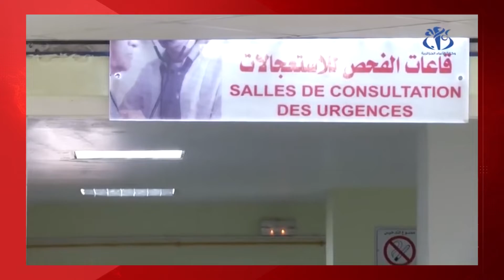النشرة الإخبارية ليوم 29-04-2022